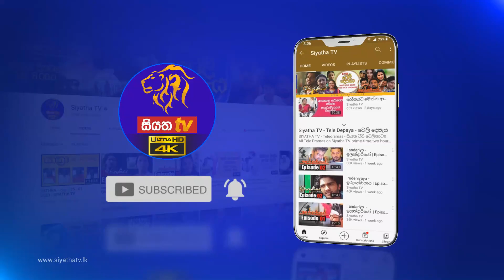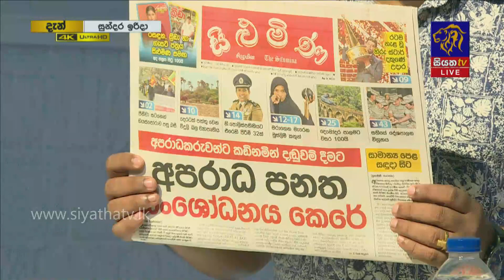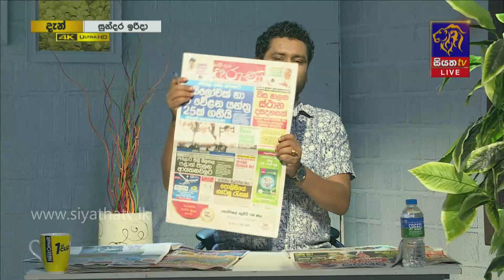සති අන්ත පුවත්පත් වල තොරතුරු GOOD MORNING SRI LANKA | සුන්දර ඉරිදා | 28 - 02 -2021